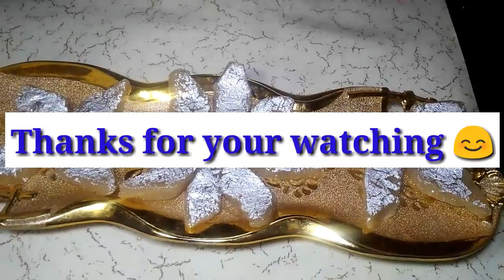Halwai jaise kaju katli recipe|सिर्फ 2 चीजों से मिठाई के डब्बे जैसी परफेक्ट easy kaju katli recipe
Hey guys another special sweet link 👇👇

 peda

gulab jamun

rasgulla

Facebook id name Lakshmi ki rasoi